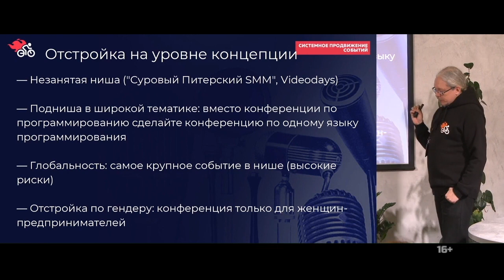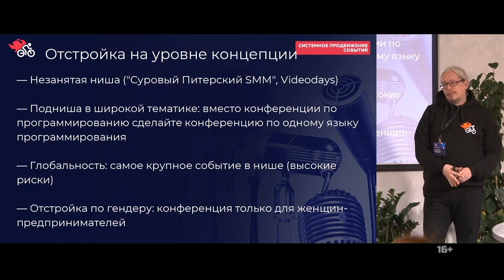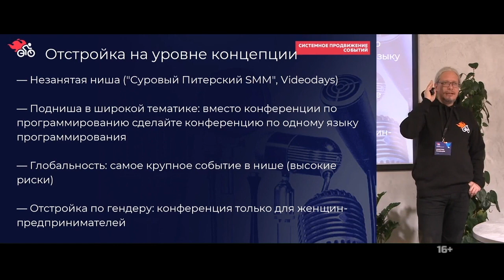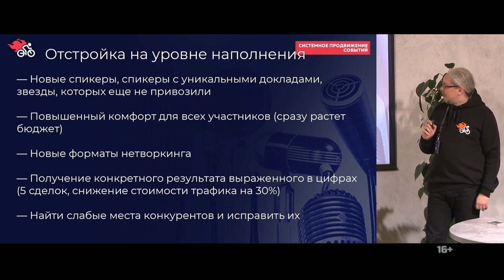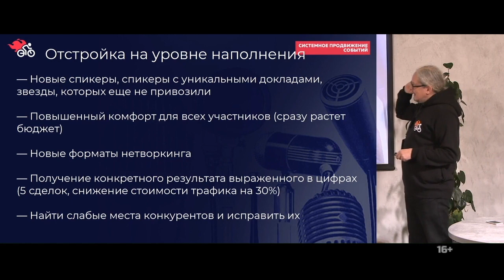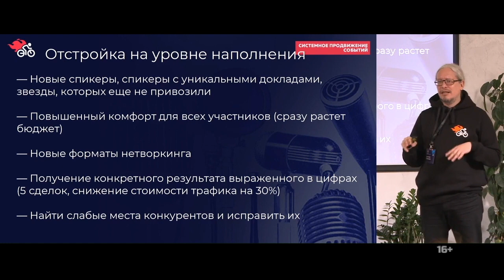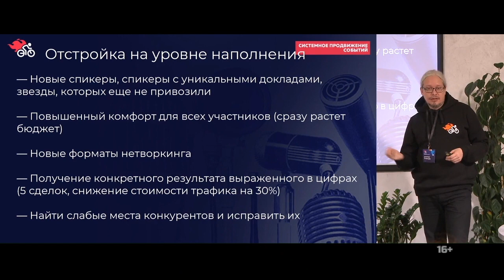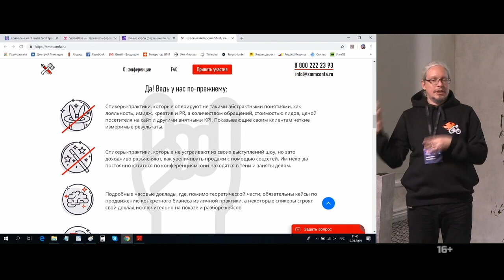Дмитрий Румянцев Упаковка мероприятий // Как отстроиться от конкурентов 16+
🔴 Вступайте в группу для обсуждения всех вопросов event-индустрии

Дмитрий Румянцев.  Упаковка мероприятий.

В этом видео Дмитрий Румянцев расскажет как отстроиться от конкурентов на уровне концепции и наполнения мероприятия.

Вы можете использовать формат event, которого не было в нише  и пригласить новых спикеров с уникальными докладами.

Смотрите видео до конца и вы узнаете способы обойти конкурентов ещё на этапе упаковки мероприятия. Дмитрий Румянцев расскажет и покажет способы отстройки на примере наших конференций.

Добро пожаловать на канал Ивентология.

Мы — Дмитрий Румянцев и Наталия Франкель создатели и организаторы этого YouTube канала. На нашем канале вы найдете видео про event, продвижение мероприятий, организацию событий, event-маркетинг.

Если вам интересен event, организация и продвижение мероприятий, event-маркетинг и вы хотите увидеть крутые кейсы по организации событий и видео о продвижении мероприятий на конкретных примерах — вы пришли на правильный канал.

Видео выходят каждые понедельник и четверг в 12:00 МСК.

Licensor's Author Username: HotPlace
Item Title: Show Intros